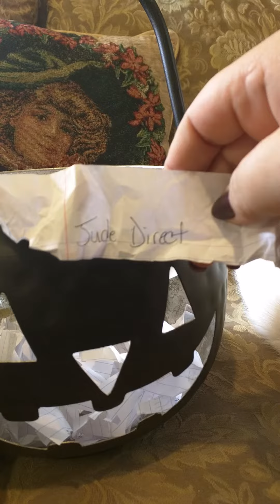And the winner is...